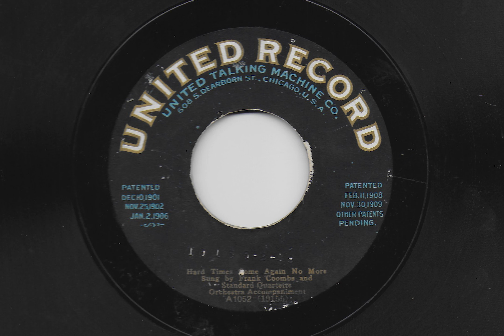Hard Times Come Again No More - Frank Coombs and Standard (Brunswick) Quartette - 1911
United Record (originally Columbia) A1052, recorded in 1911.